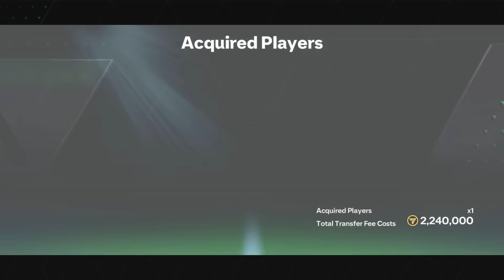Al Nassr X Al Hilal - Best Special X Squad Builder! Neymar X Ronaldo!! Fc Mobile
This is the home of squad builders, Player Reviews and More!!!